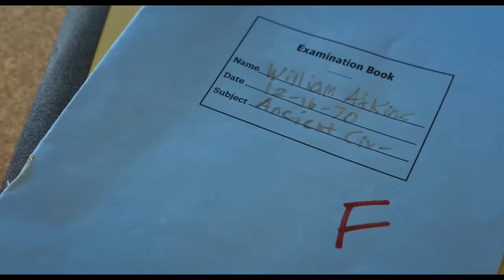'KUNG FU PANDA 4' IS VERHEERLIJKING VAN GEWELD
✔ Ik was naar Kung Fu Panda 4 en ik vond het niet super geweldig. Het was oké om te kijken, maar niet per se een must-watch. En wat een verheerlijking van geweld?!!

Aantal video’s per jaar:
2023: Video 1 t/m 13 (13)
2024: Video 14 t/m 27 (14)

Video’s op Harmen Frodo per jaar:
2016: 32 video’s
2017: 70 video’s
2018: 217 video’s
2019: 118 video’s
2020: 120 video’s
2021: 54 video’s
2022: 53 video’s
2023: 93 video’s
2024: 33 video’s